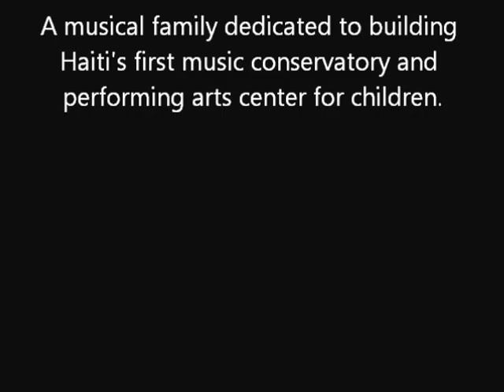The New Victorian School - Summer Music Camp Clip July 2013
A clip of The New Victorian School's Summer Music Camp students, July 2013. The violins are performing Marchons Au Pas and the cellos are playing Sirop Grenadine, all arrangements by Romel Joseph.

Romel Joseph, keyboard
Chery Bladimir, cello

For more information about The New Victorian School, visit our